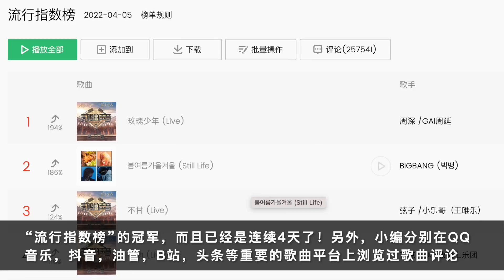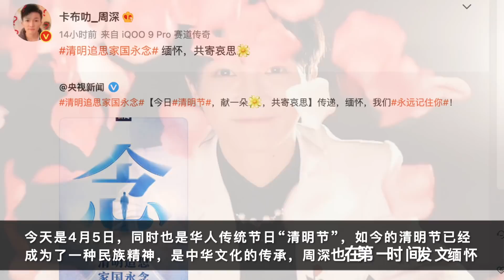周深：《玫瑰少年》获一致好评，《天赐3》第四期小剧透 | 小道会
支持